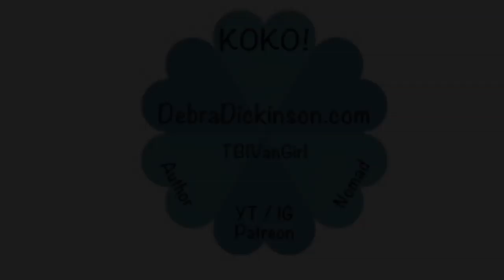Meet Chris and Zeus from Switzerland at the 2019 Van Build Fest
Chris and Zeus are AWEmazing and are from Switzerland attending the 2019 Van Build Fest. In this video, Chris shares his incredible travel plans for the next two years. Zeus is a Rhodesian Ridgeback like my Nonnikins!
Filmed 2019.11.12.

*An Online Course for Nomads*
Study at your own pace and learn everything you need to know on how to be a successful nomad.